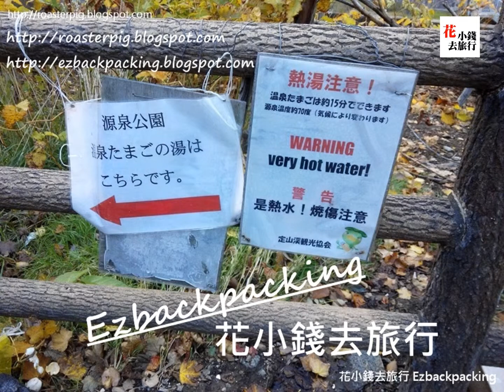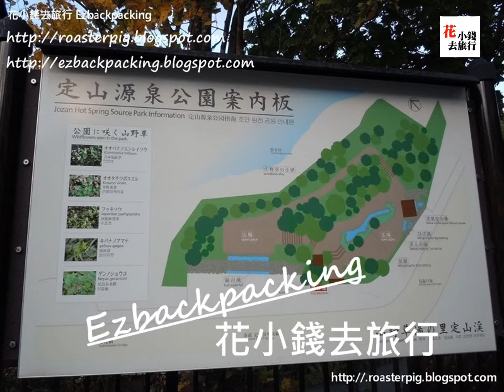定山溪神社去源泉公園散步賞楓路線-北海道紅葉之旅-札幌自由行